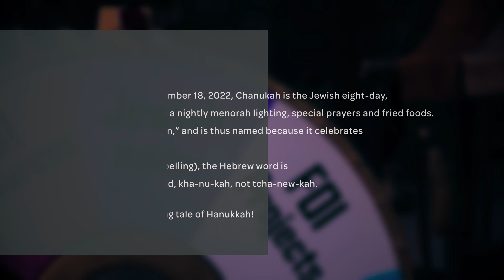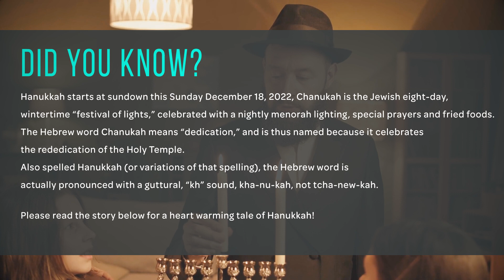Wheel of Fun Facts - DEC 16 | The Friends of Israel Gospel Ministry - Canada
Hanukkah starts at sundown this Sunday December 18, 2022, Chanukah is the Jewish eight-day, wintertime “festival of lights,” celebrated with a nightly menorah lighting, special prayers and fried foods.

The Hebrew word Chanukah means “dedication,” and is thus named because it celebrates the rededication of the Holy Temple.
Also spelled Hanukkah (or variations of that spelling), the Hebrew word is
actually pronounced with a guttural, “kh” sound, kha-nu-kah, not tcha-new-kah.

Please read the story below for a heart-warming tale of Hanukkah!